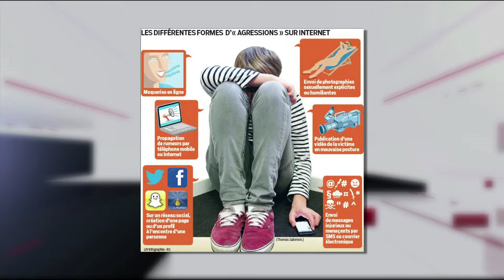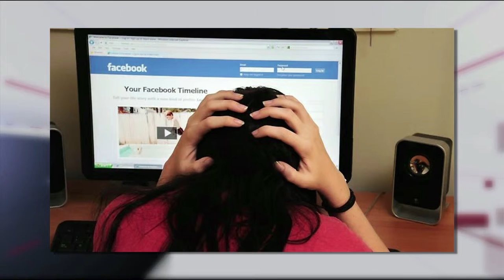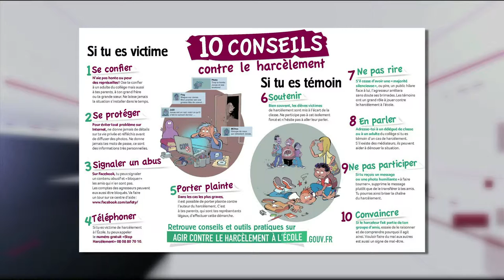Chronique sur le cyberharcèlement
Chronique Instant T / TébéSud 30 avril 2015  "Le cyberharcèlement"